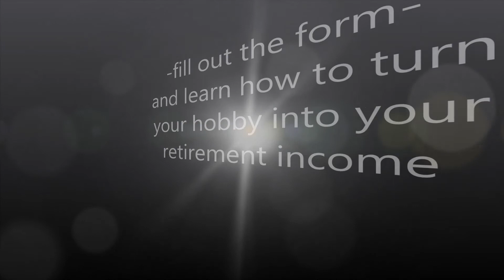Breeding Airedale Terriers | Learn What Top Airedale Terrier Breeders Know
PetProRecommended.com
Learn the #1 secret that breeders everywhere have learned to feed their Airedale Terriers with the best food possible AND make extra money. If you're not using this better breeder program you are leaving money on the table. Breeding Airedale Terriers can be done profitably and ethically.  Find out how today. Go to FeedMeHealthyPetFood.com and fill out the form to learn more.